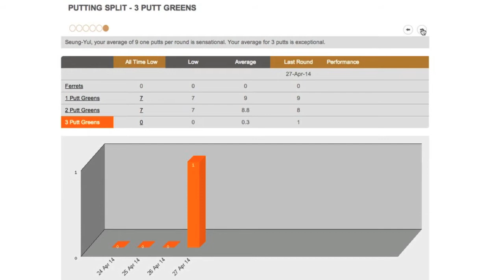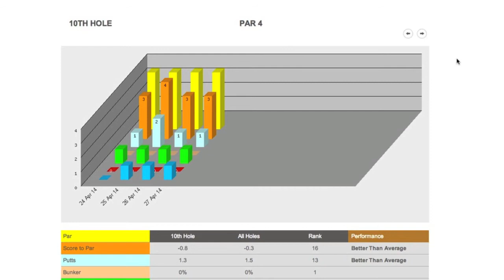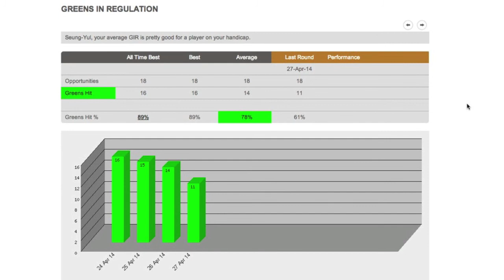Seung-Yul Noh Wins 2014 Zurich Classic